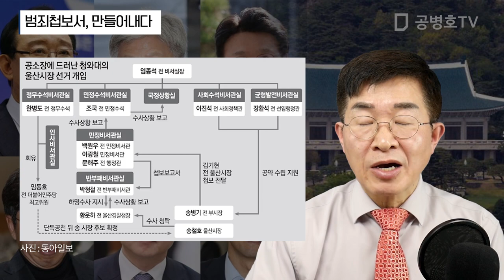범죄첩보서, 만들어내다 / 울산사건 공소장 전문 해부 [공병호TV]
범죄첩보서, 만들어내다 /  울산사건 공소장 전문 해부

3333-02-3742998 카카오은행 (예금주 : 공병호) / (텔레뱅킹 : 090 & 은행코드 : 90)

참고문헌
1. [단독]‘靑선거개입 의혹’ 사건 공소장 전문 공개합니다, 동아일보, 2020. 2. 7